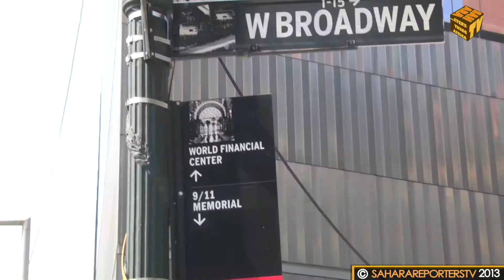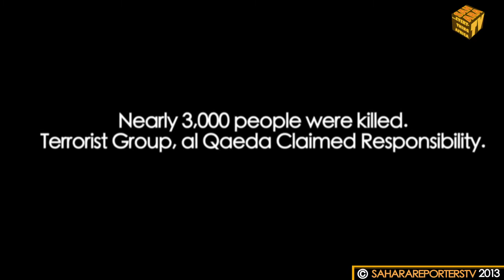9/11 12 YRS Later - New Yorkers React: SaharaTV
SaharaTV gets reactions from New Yorkers and visitors attending the 9/11 Memorial Ceremony at the New World Trade Center. In 2001, planes, hijacked by terrorists, struck  the World Trade Center Towers in New York City and the Pentagon in America's capital, Washington DC. Nearly 3,000 people died.